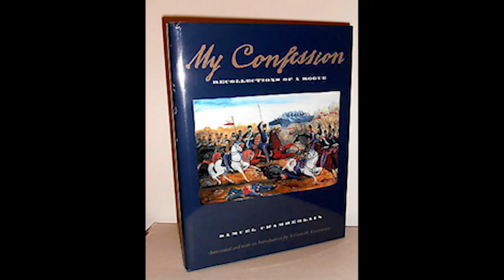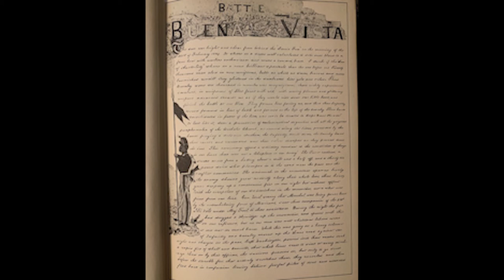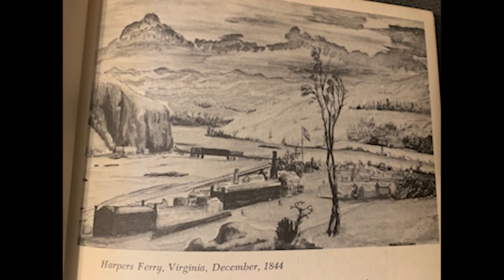My Confession: Recollections of a Rogue by Samuel Chamberlain Audiobook Introduction and Chapter One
Media Shadow presents the audiobook of My Confession: Recollections of a Rogue. Written and illustrated by by Samuel Chamberlain. Read by Media Shadow. Introduction and postscript by Rodger Butterfield.

For the first time, listen to this memoir of a soldier in the Mexican American War who went on to join the notorious Glanton Gang. Samuel Chamberlain in this book gives the only known account of the villainous character Judge Holden, who author Cormac McCarthy made famous in his acclaimed novel Blood Meridian: Or The Evening Redness In The West.

The publishing rights of this book are retained by the West Point Museum who have graciously granted me permission through a usage agreement to record and release this audiobook for free, for educational purposes.

I'm on Facebook as Lamont Cranston